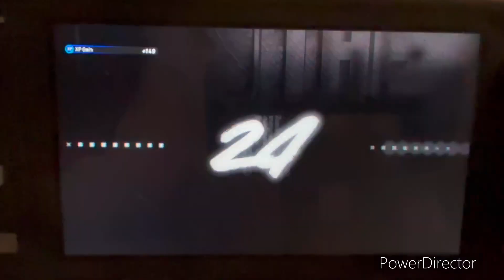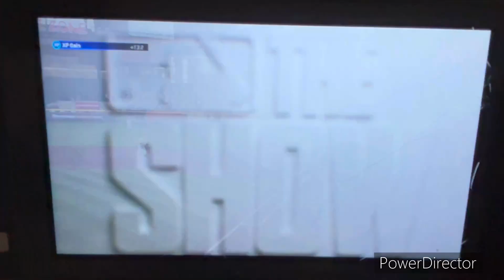MLB The Show 24 MLB 2024 Season - Chicago White Sox @ Arizona Diamondbacks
Welcome to Sunday Afternoon Baseball in Phoenix!! Today’s game features the Chicago White Sox take on the Arizona Diamondbacks at Chase Field in Phoenix, Arizona!!